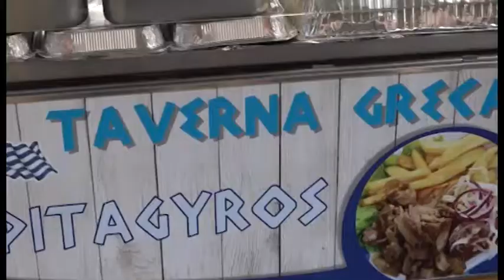Torna ad Arezzo il "Mercato internazionale", oltre 260 espositori